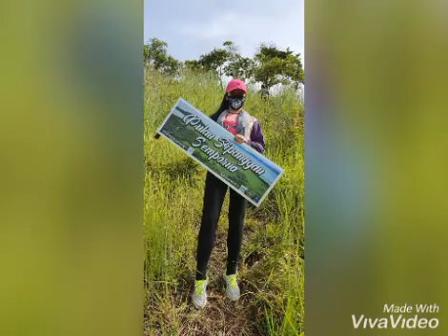Hiking Ke Bukti Sipanggau Semporna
Pulau Sipanggau is an island in Sabah. Pulau Sipanggau is situated in Kampung Sipanggau, northeast of Pulau Nusa Tengah.

Type: Island

Location: Sabah, Malaysia, Southeast Asia, Asia

Latitude: 4.3706° or 4° 22' 14.1" north

Longitude: 118.6008° or 118° 36' 2.8" east

Elevation: 23 metres (75 feet)

GeoNames ID: 1733696

Pulau Sippanggau

Sipangao

In the Area

Localities

Kampung Sipanggau

Kampung Kuala Bibang3 km northwest

Kampung Menampilik4 km southwest

Kampung Pakalangan5 km west

Landmarks

Pulau Nusa TengahIsland, 1½ km southwest

Bukit BebangMountain, 4½ km northwest

MenampilekRock, 4½ km southwest

Pulau MenampilikIsland, 4½ km southwest

Other Places

SipanggauTriangulation station, 290 metres southwest

NusatonggaTriangulation station, 2 km southwest

ConnerTriangulation station, 4½ km northwest

KaboganTriangulation station, 6 km north

Assalammualaikum
Hi gaess..

Enjoy gaess.